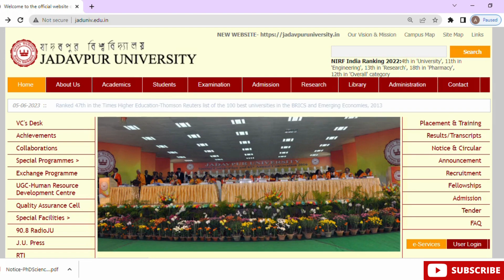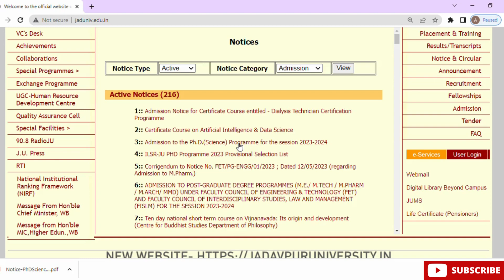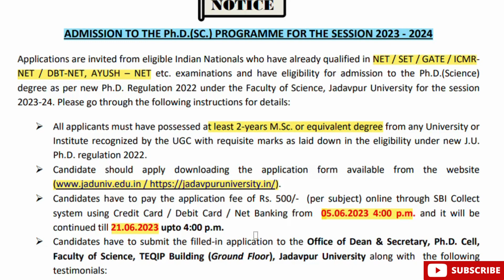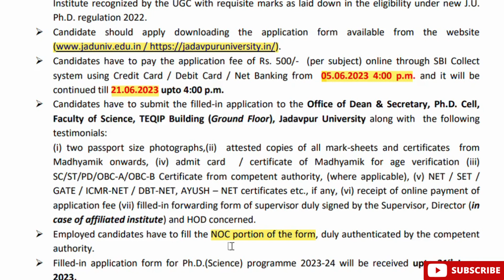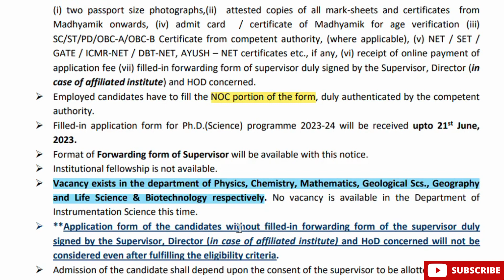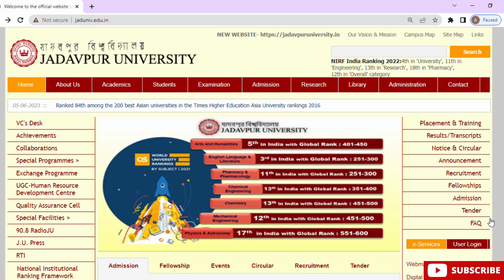PhD Admission 2023- 2024 II Jadavpur University II West Bengal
Admission to the Ph.D.(Science) Programme for the session 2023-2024